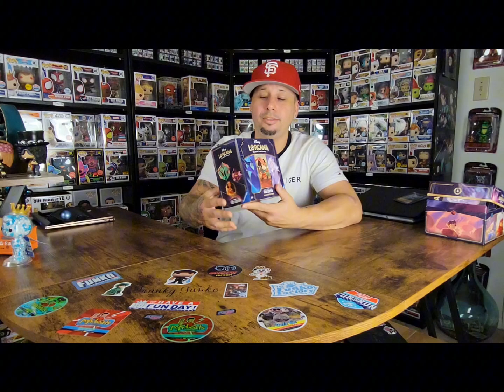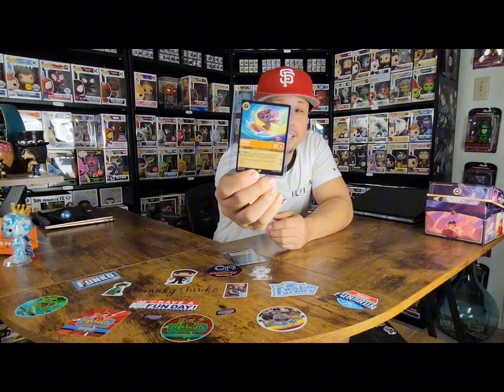‎@BluesCorner.. Lorcana hits and today's funko haul.